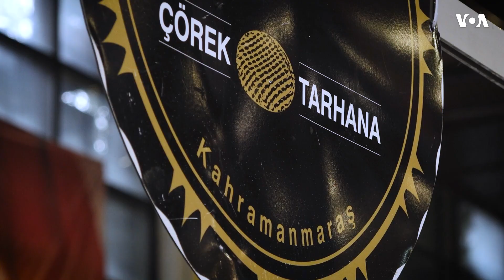Türkiyədə zəlzələ qurbanlarına dəstək yarmarkası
Türkiyədə zəlzələdən zərərçəkmiş təsərrüfatçların, sahibkarların yenidən ayağa qalxmaqları üçün yarmarka təşkil edilib. Zəlzələdə ağır xəsarət alan Kahramanmaraş şəhəri ilkin mərhələdə Ankara bələdiyyəsi tərəfindən qonaq edildi.

1976-cı ildə Prezident Cerald R. Ford Amerikanın Səsinin xartiyasını qanuna imzalayıb. Həmin sənəddə deyilir:

1. Amerikanın Səsi davamlı olaraq etibarlı və yüksək keyfiyyətli xəbər mənbəyi qismində xidmət göstərəcək. Amerikanın Səsinin xəbərləri dəqiq, obyektiv və ətraflı olacaq.

2. Amerikanın Səsi Amerika cəmiyyətinin hansısa seqmentini yox, bütövlükdə Amerikanı təmsil edəcək. Bu xüsusda o, Amerika təfəkkürünün və təsisatlarının balanslı və hərtərəfli mənzərəsini təqdim edəcək.

3. Amerikanın Səsi Birləşmiş Ştatların siyasətini aydın və effektiv şəkildə təmsil edəcək, və həmçinin bu siyasətlərlə bağlı məsuliyyətli diskussiyalar və rəylər təqdim edəcək.

1994-cü ildə ABŞ Konqresi ABŞ Beynəlxalq Yayım Aktını qəbul edib. Bu qanun da Amerikanən Səsinin jurnalistlərindən işlərinin yüksək keyfiyyətli, dəqiq, obyektiv, ətraflı, balanslı olmasını və ABŞ mədəniyyətini və sosial müxtəlifliyini əks etdirməsini tələb edir.

2016-cı ildə Konqres Milli Müdafiə Səlahiyyətləri Aktında yenidən təsdiq edib ki, xəbər toplanışı və reportajların hazırlanması müstəqil və obyektiv qaydada aparılmalıdır.